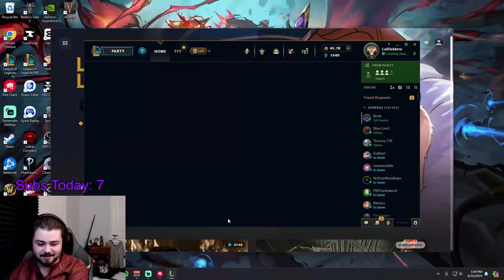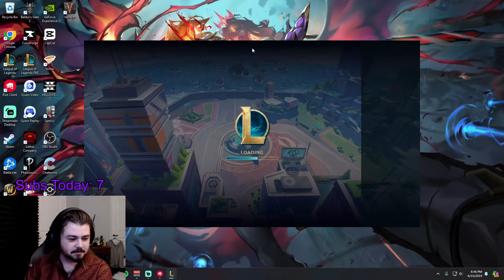I CONQUERED Riot's New PVE Game Mode "SWARM" | All 4 Missions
Riot Games just introduced a brand new PVE game mode to the PBE servers. There is no better word to describe this mode than CHAOS. I completed all 4 missions for you to see... Hope you enjoy!